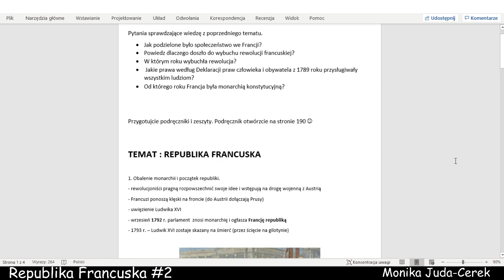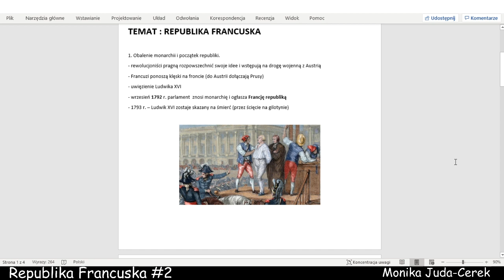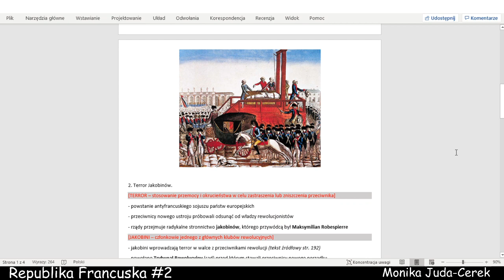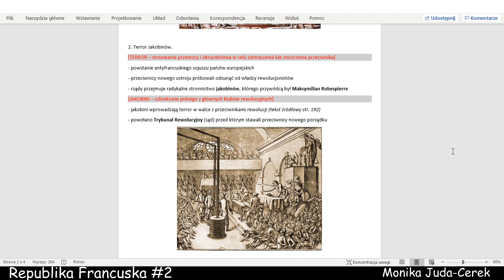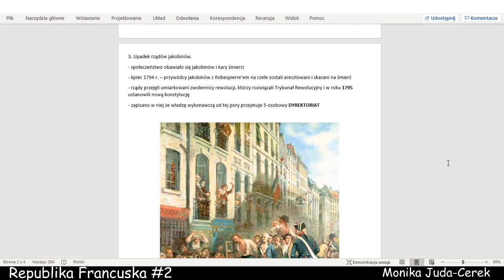Republika francuska cz.2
Materiał filmowy dla klas 6.
Część druga